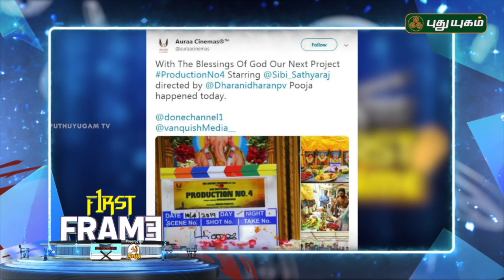Yogi babu becomes script writer..? | Social Media Update | 11/04/2019